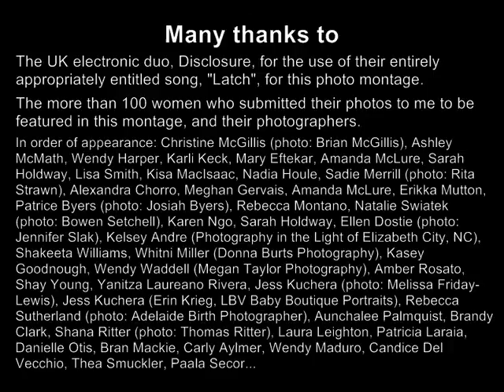Latch - A celebration of skin-to-skin breastfeeding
A montage of skin-to-skin breastfeeding photos set to Disclosure's hit song, "Latch". Compilation by Emma Kwasnica.

The UK electronic duo, Disclosure, for the use of their entirely appropriately entitled song, "Latch", for this photo montage.

The more than 100 women who submitted their photos to me to be featured in this montage, and their photographers.
In order of appearance: Christine McGillis (photo: Brian McGillis), Ashley McMath, Wendy Harper, Karli Keck, Mary Eftekar, Amanda McLure, Sarah Holdway, Lisa Smith, Kisa MacIsaac, Nadia Houle, Sadie Merrill (photo: Rita Strawn), Alexandra Chorro, Meghan Gervais, Amanda McLure, Erikka Mutton, Patrice Byers (photo: Josiah Byers), Rebecca Montano, Natalie Swiatek (photo: Bowen Setchell), Karen Ngo, Sarah Holdway, Ellen Dostie (photo: Jennifer Slak), Kelsey Andre (Photography in the Light of Elizabeth City, NC), Shakeeta Williams, Whitni Miller (Donna Burts Photography), Kasey Goodnough, Wendy Waddell (Megan Taylor Photography), Amber Rosato, Shay Young, Yanitza Laureano Rivera, Jess Kuchera (photo: Melissa Friday-Lewis), Jess Kuchera (Erin Krieg, LBV Baby Boutique Portraits), Rebecca Sutherland (photo: Adelaide Birth Photographer), Aunchalee Palmquist, Brandy Clark, Shana Ritter (photo: Thomas Ritter), Laura Leighton, Patricia Laraia, Danielle Otis, Bran Mackie, Carly Aylmer, Wendy Maduro, Candice Del Vecchio, Thea Smuckler, Paala Secor, Natasha Sukup, Aliy Hurd, Tamara George, Bekki Hill, Candy Thompson, Paula Cacio, Crystal, Alice Rose, Claire Eddelston, Thea Smuckler, Maria Hadnutt, Danielle Hosick, Agustina Vidal, Yolanda Tanon, Analisa Crowder, Kristen Kloepping (VanTrees Photography), Lauren Major (photo: Jenny Falk Ansley), Jill Potter, Katie McNiven, Heather DeHay, Lindsey Hocker, Selissa Leonard (photo: Laura Naegele), Holly Newton-Forker, Norymar Maldonado X2 (Alexis Giorgi Photography, Puerto Rico), Patrice Byers, Chloe Dierkes (Apple Blossom Families Photography), Barbara Western Eustace (photo: Alan Eustace), Jana O'Connor (photo: Heather Minielly), Amelia Robertson, Lindsey Ward, Jennine McBeth, Sarah Rieke, Chelsea Randall (photo: Jamie Stouffer), Lindsey Hoffman, Beccy Tracey, Lourdes Morales, Amanda Morrison, Amy McNally, Amy Frank, Samantha Norman, Nicole Pino, Rukiyah Polk-Bond (photo: Jihada Muhammad), Crissy Brookhouser, Michelle Levy (photo: Elaine Osterhout), Elizabeth Anthes, Olivia Chovan, Amanda Hunt, Mandy Johnston, Rose Savoie, Paala Secor, Rukiyah Polk-Bond, Paala Secor, Janine Gunter, Emma Kwasnica, Sarah Pedrow (photo: Mandi Chase Wolfe), Norymar Maldonado (Alexis Giorgi Photography, Puerto Rico), Emma Kwasnica.